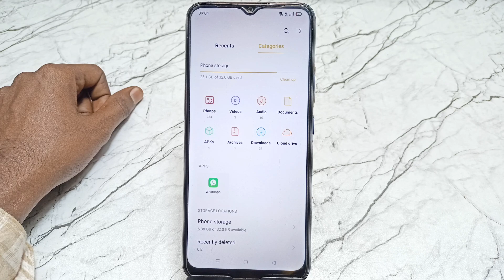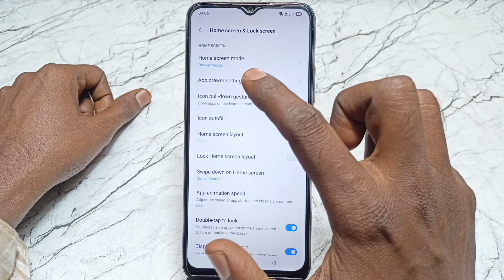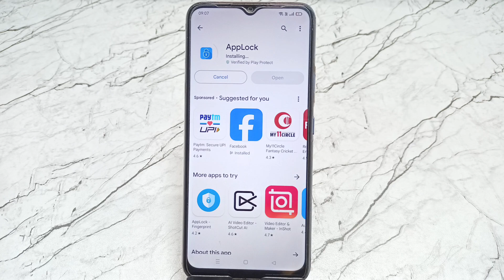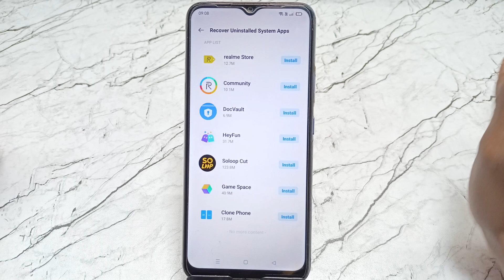Delete Apps Wapas Kaise Laye | Uninstall Apps Ko Wapas Kaise Laye | Remove App Ko Wapas Kaise Laye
Important Videos...